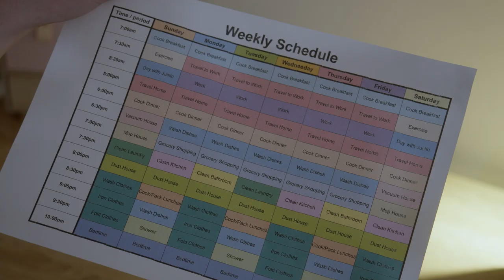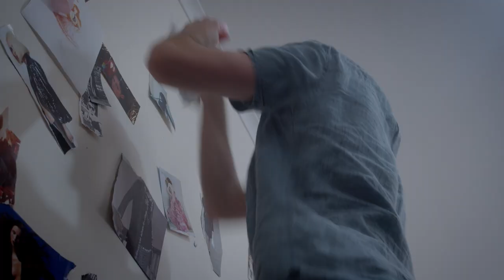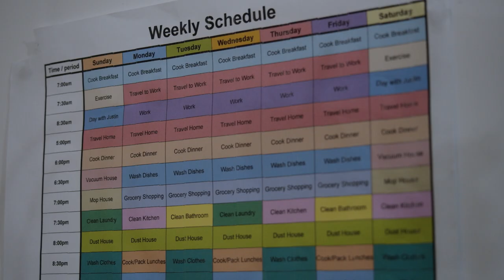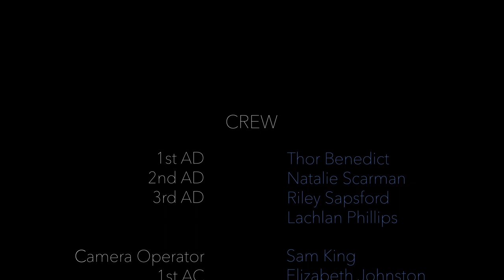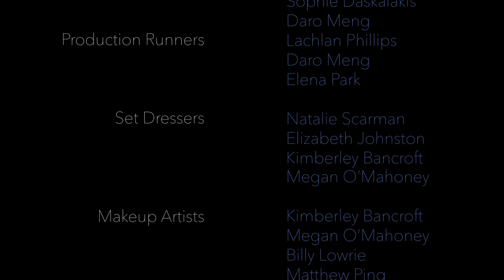It's All About You (2022) - Romantic Short Drama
*TRIGGER WARNING*
Please note this short film depicts domestic abuse and mild violence.

*For sexual assault, domestic and family violence counselling service call 1800 RESPECT 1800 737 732 for 24/7 phone and online services.*

'It's All About You' follows the story of Sara, a sweet caring young adult who is faced with the challenge of proving herself through her promotion at work, while also having to placate her manipulative boyfriend, Justin. As Sara’s work life demands increase, Justin’s behaviour becomes ever more. When Sara’s work suffers and her promotion is at jeopardy, she must choose between what makes her happy, her work and her passion, or Justin, her controlling boyfriend.

*CREDITS*
Writer, Director, Producer - Natalie Scarman
Director of Photography - Sam King

CAST
Sara – Holly Saberton
Justin – Indiana Crowther
Audrey – Daniela Barbieri
Brad – David Clark
Grace – Maddi Jones

EXTRAS
Elizabeth Johnston
Megan O’Mahoney
Thor Benedict
Natalie Scarman

CREW
1st AD - Thor Benedict
2nd AD - Natalie Scarman
3rd AD - Riley Sapsford and Lachlan Phillips
Camera Operator - Sam King
1st AC - Elizabeth Johnston
Continuity - Joel Rea
Clapper - Ronan Hayden, Seyed Mohseni, Bradley Brewis and Daro Meng
Gaffer - Mitch Berry
Best Boy - Sophie Daskalakis, Lachlan Phillips and Bradley Brewis
Sound Recordists - Phil Hahn and Todd Pergallini
Boom Operators - Liam Whitfield, Elena Park, Daro Meng and Sakina Thaker
Unit Manager - Mark Robinson, Lachlan Phillips, Sophie Daskalakis and Daro Meng
Production Runners - Lachlan Phillips, Daro Meng and Elena Park
Set Dressers - Natalie Scarman, Elizabeth Johnston, Kimberley Bancroft and Megan O’Mahoney
Makeup Artists - Kimberley Bancroft, Megan O’Mahoney, Billy Lowrie and Matthew Ping
Stills Photography - Andrea Whitrow and Chloe Ann-Purling
Fashion Design Artwork - Kimberly (Frankie) Francis
Casting Coordinator - Natalie Scarman

CAST SUPPLIED BY
SA Casting – Ann Peters
AAA Talent – Nick Buckland

A production of the Film & Television Department
Adelaide College of the Arts

LECTURERS
Production & Directing - Colin Reck
Location & Cinematography - Melanie Hayward
Sound Consultant - John Bridges

SPECIAL THANKS
The Jade – Zoe Zealand
Sustainable Clothing Co. – Laura
Elizabeth Johnston